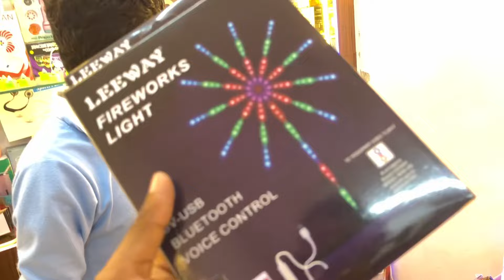Unique Diwali Fancy Light worth only ₹2 😍🔥 Diwali Fancy Light, Bulb, Lamp & candle😍🔥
Just Buy ( Export & Import )

Address
Unit no 105, Ground Floor Mangal Bazzar Gurudwara Road Laxmi Nagar 110092

अधिक Update पाने के लिए join करे 👇🏻👇🏻

________WARNING_______

THIS VIDEO IS MADE ONLY FOR PURPOSE OF MARKET KNOWLEDGE YOUTUBE AND Crazy Viner ARE NOT PROMOTING OR DEFAMING ANY BRAND IN ANY WAY. WE ARE NOT RESPONSIBLE FOR ANY PROFIT OR LOSS IN ANY CONDITION. PLEASE CHECK BEFORE BUYING GOODS ONLY YOU ARE RESPONSIBLE FOR YOUR PURCHASE.

Tag -

mobile accessories manufacturer mobile accessories gaffar market delhi mobile accessories wholesale

mobile accessories

karol bagh market delhi mobile accessories

karol bagh gaffar market mobile accessories

karol bagh market mobile accessories

karol bagh delhi mobile accessories

tempered glass market in india

company tempered glass is best in india

11d tempered glass

best tempered glass screen protector

uv tempered glass

tempered glass vs screen guard

tempered glass comparison

tempered glass iphone

6d tempered glass, 9h tempered glass

ipad tempered glass

tempered glass scratch test

d+ tempered glass, 6H 9H 9D 11D Tempered Glass,

tempered glass drop test

Realme 10 pro plus curved tempered glass Realme 11 Pro Plus tempered glass